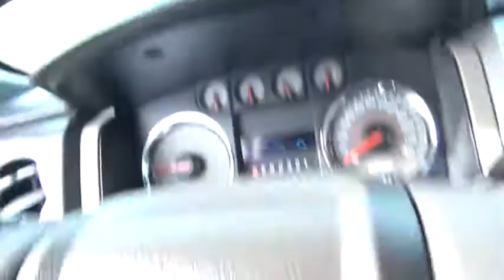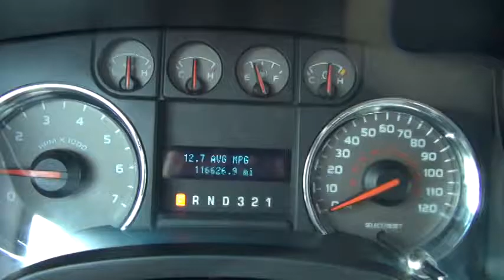V400007 - 2010 Ford F150 XLT